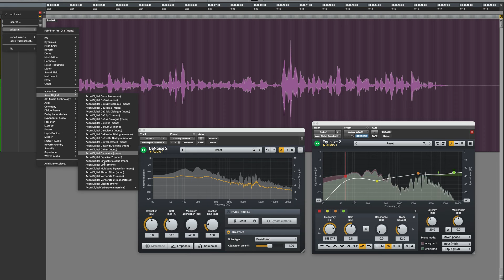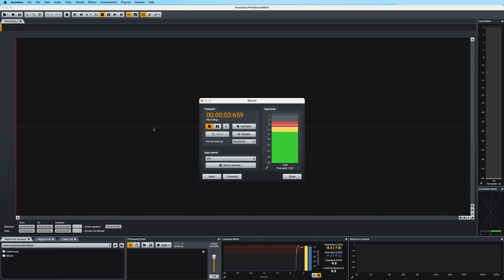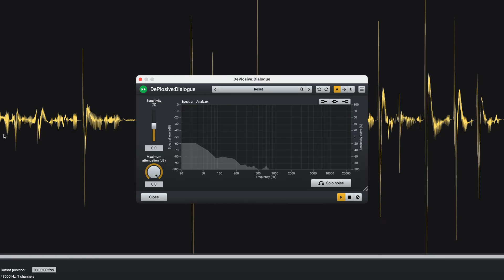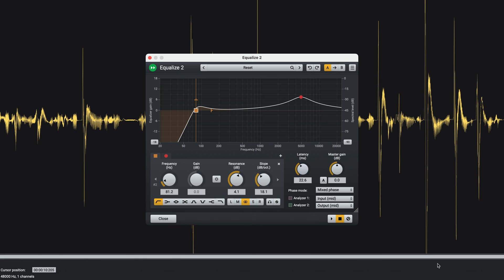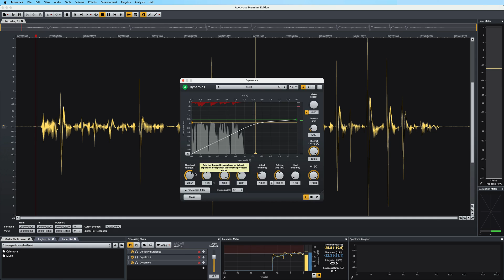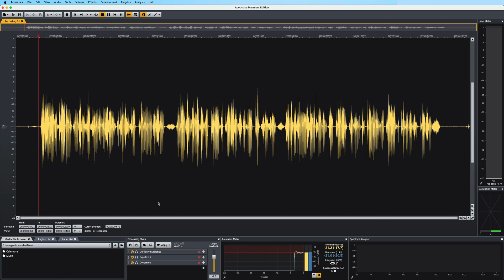My Favourite Plugins For Post In Acon Digital's Acoustica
Maybe one of the best options for anyone looking to invest in a collection of useful audio processing tools is to purchase a plugin bundle. Which one you choose completely depends on the type of work you do, but the plugins included with Acon Digital Acoustica provide an excellent set of tools for a broad range of tasks, and costs far less than buying these types of plugins individually - and you get a spectral editor too!

In this video, Paul Maunder takes a look at some of the included plugins he uses most regularly for his Post Production work: DePlosive: Dialogue, Equalize 2 and Dynamics. All of these can be used within Acoustica or in your DAW of choice because they also come as AAX, VST and AU plugins.

View the full article at: production-expert.com